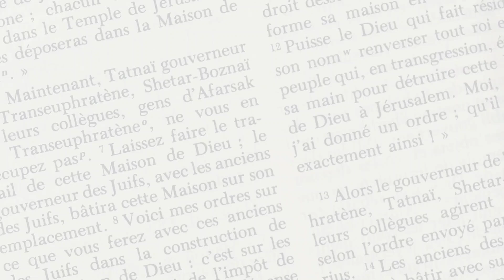L'actu Au Large (21) novembre 2024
L'actualité du site et du podcast Au Large Biblique. Novembre 2024.
Au programme :
Bilan de la série consacrée à Judith
La nouvelle émission : enquête sur les évangiles

Enregistrement le 18/10/24 à L'île d'Yeu